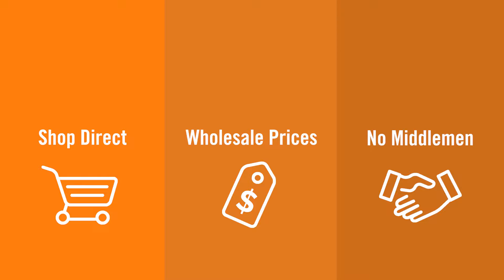Dawson - The Deals Dog Part 3 | CorLiving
Dawson "The Deals" Dog shows off our latest deals.